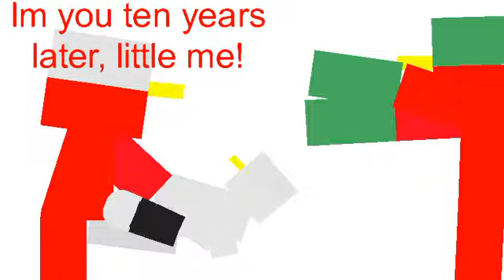The Jonapints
The jonwpints